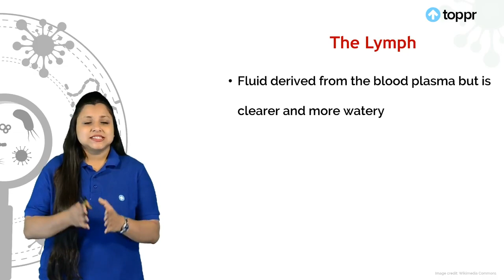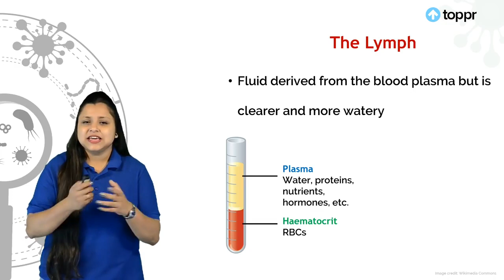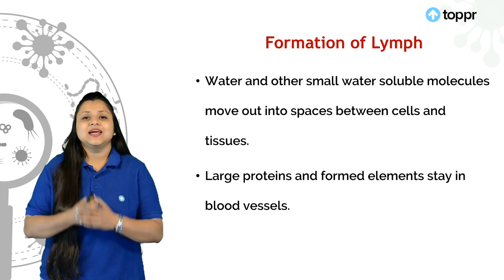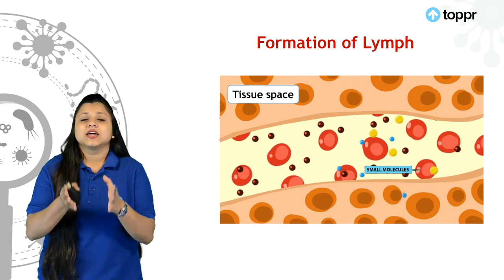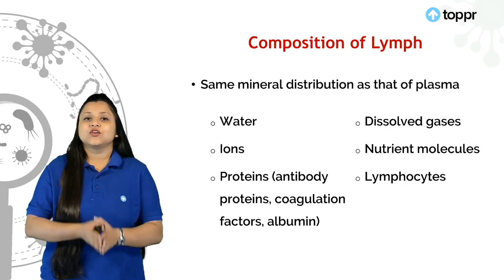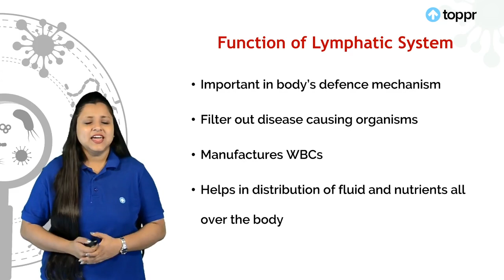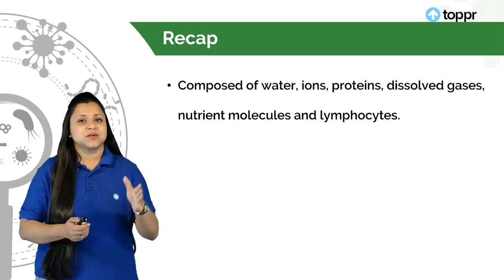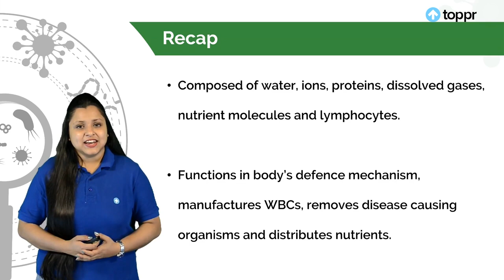Lymph The Tissue Fluid | Biology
Lymph is the fluid formed when the interstitial fluid is collected through lymph capillaries. It circulates through the lymphatic system. It contains proteins, salts, glucose, fats, water, and white blood cells. It does not contain any red blood cells. Hence it is colorless. Thus the correct answer is option B.